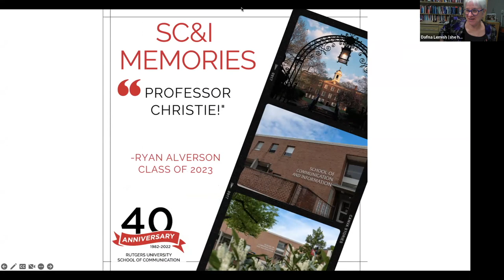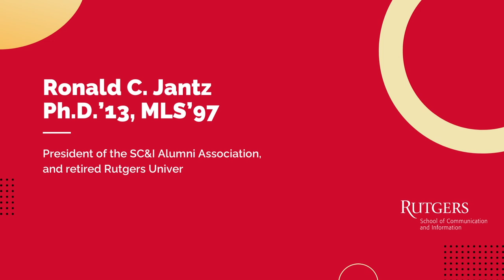40th Anniversary Alumni Event: SC&I Alumni Online Career Chat: Life After SC&I. December 7, 2022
The panel was moderated by Director of Undergraduate Studies, Journalism and Media Studies, Steven Miller RC’79, with introductions by Interim Dean Dafna Lemish.

Lauren Indiveri-Clarke COM'07, Director of Communications at General Motors' Strategic Markets, Alliances, and Distributors
Lauren helps oversee strategic planning for General Motors' global growth strategy, launch activities, and internal and executive communications for products and teams globally. Her experience spans the automotive, consumer health, lifestyle, product and brand, social media, and crisis sectors, and she has worked at some of the world's largest PR agencies.

 Mike Emanuel JMS'90, Chief Washington Correspondent and "Fox News Live" anchor at Fox News Channel
Mike has covered many top news events over the past quarter century across the country and around the globe. He has served as National Security Correspondent, White House Correspondent, and Chief Congressional Correspondent.

Nicole A. Cooke, Ph.D.'12, MLS'99, COM'97, Augusta Baker Endowed Chair and Associate Professor at the School of Information Science at the University of South Carolina
Nicole is the founding editor of ALA Neal-Schuman's Critical Cultural Information Studies book series, has published numerous articles and book chapters, and, in 2021, received the Martin Luther King, Jr., Social Justice Award from the University of South Carolina.

Ronald C. Jantz, Ph.D.'13, MLS'97, President of the SC&I Alumni Association, retired Rutgers University Libraries Digital Library Architect
In 1996, he entered the MLS program at Rutgers School of Communication, Information, and Library Studies. In 1997, he joined Rutgers University Libraries, working as the Social Science Data Librarian and later as the Digital Library Architect. Now retired, Ron is the president of the SC&I Alumni Association.

Rosie Kasica CC'88, Business Administration Manager at CNN Worldwide
Rosie manages a team of talent executive assistants who provide administrative support to CNN's New York anchors. Previously, Rosie was a senior broadcast producer at CNN/HLN's "Crime & Justice with Ashleigh Banfield" and HLN's long-running crime show, "Nancy Grace." Before that, she was a producer at CNN Financial News.

This event is part of SC&I’s 40th-anniversary celebrations.